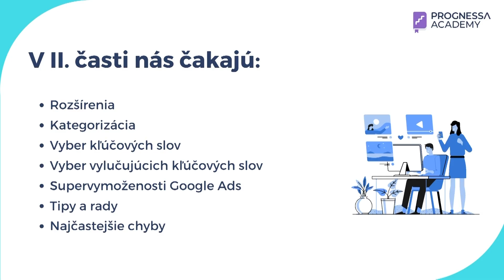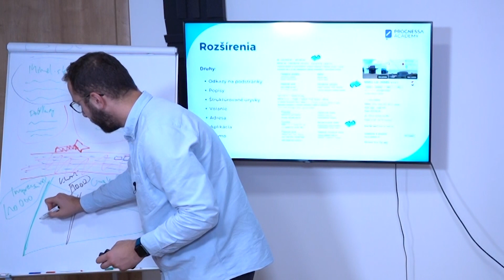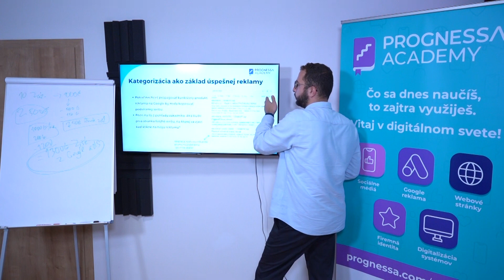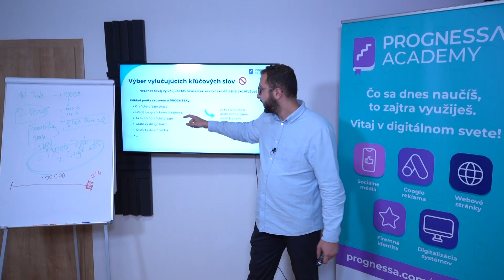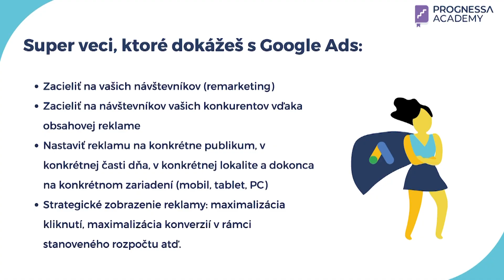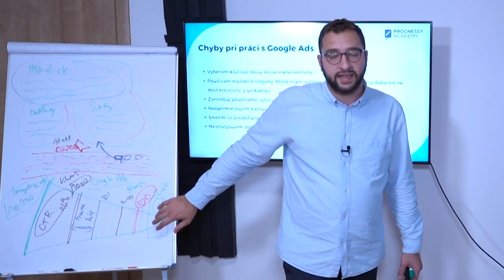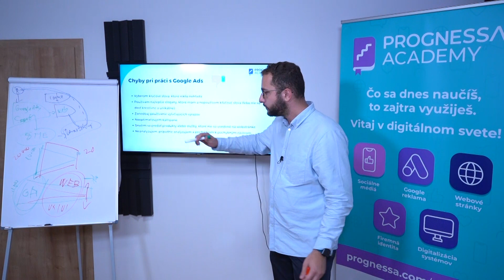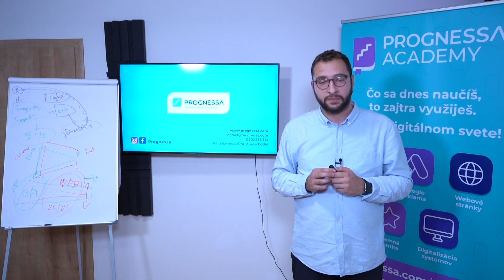Prognessa Academy - Propaguj svoju značku na Google Ads a Youtube (2. časť)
Vitaj na jednom zo seminárov Prognessa Academy. Toto video nie je voľne dostupné, nastavenia sme upravili tak, aby si ho videl práve ty. Pohodlne sa usaď a uži si šťavnaté know-how z oblasti digitálneho marketingu. 😁